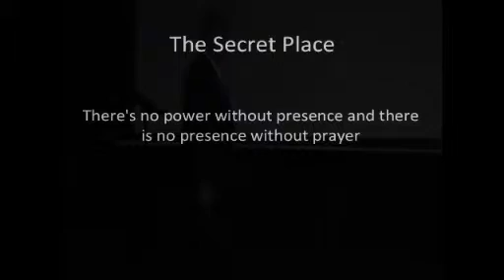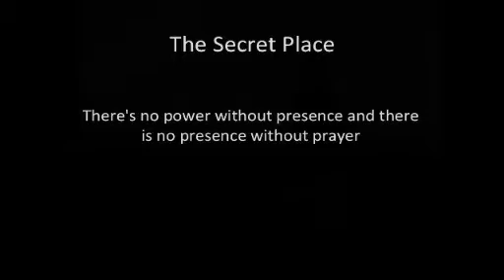The Secret Place - Ps Terry Kabala